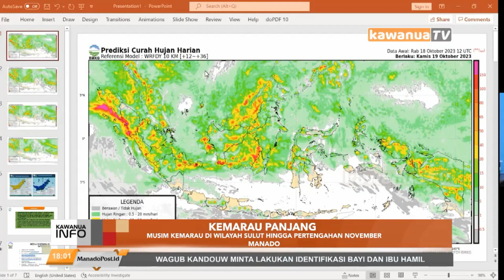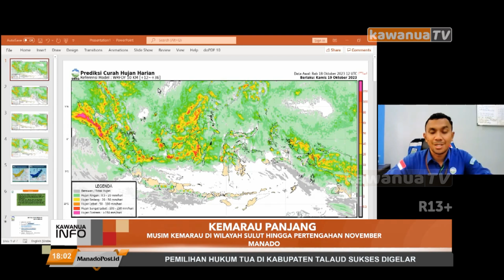Musim Kemarau di Wilayah Sulut Hingga Pertengahan November 2023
Musim kemarau yang terjadi beberapa bulan terakhir di wilayah Sulawesi Utara, menyebabkan tingginya potensi kebakaran lahan serta kekeringan di beberapa daerah. BMKG Manado memprediksi musim kemarau masih akan terjadi hingga pertengahan November 2023.